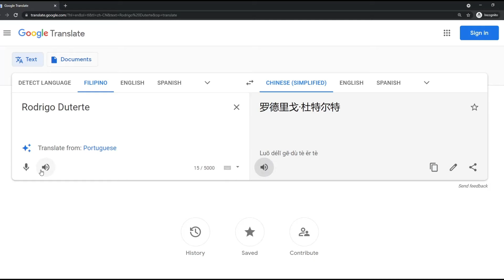Rodrigo Duterte translated in Chinese Mandarin (Google Translate)